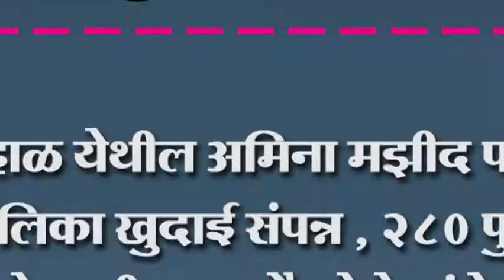बेडकिहाळ येथील अमिना मझीद परिसरात कुपनलिका खुदाई संपन्न , २८० फुटावर लागले पाणी